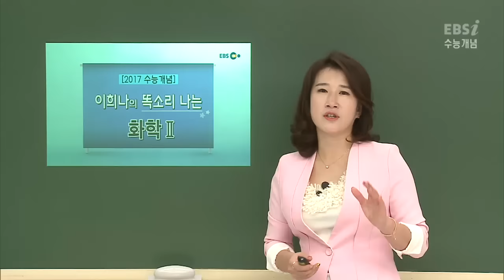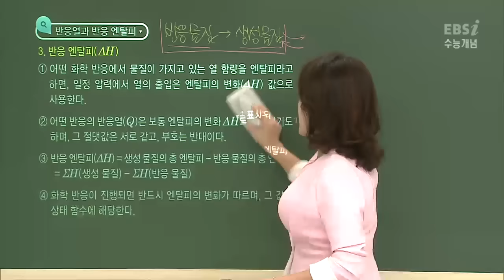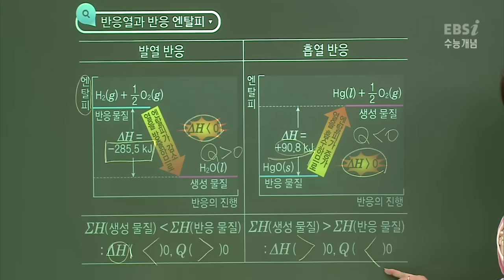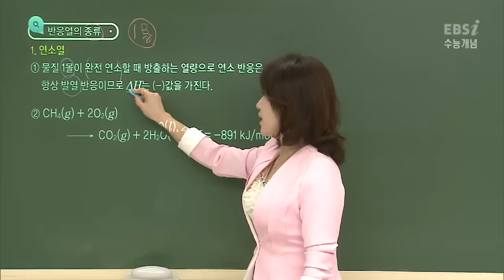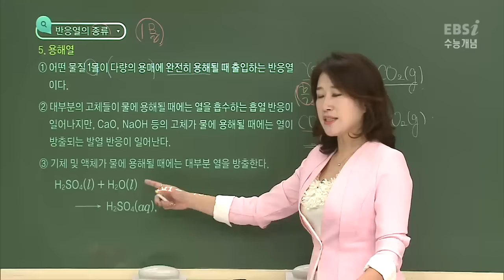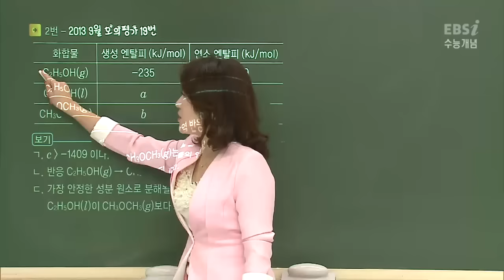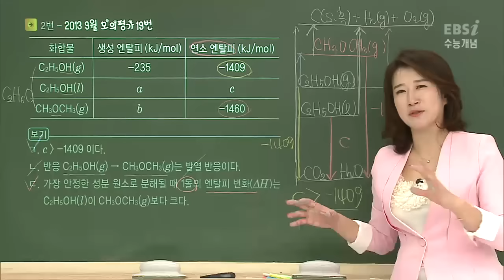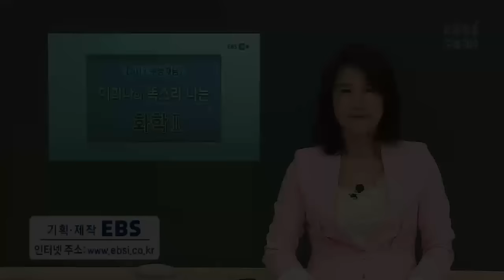[2017 수능개념 이희나의 똑소리 나는 화학Ⅱ] 13강 반응열과 엔탈피